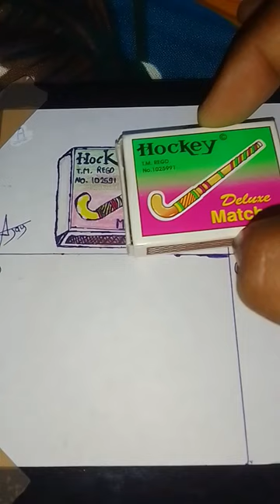how to draw 3d matches 🥰